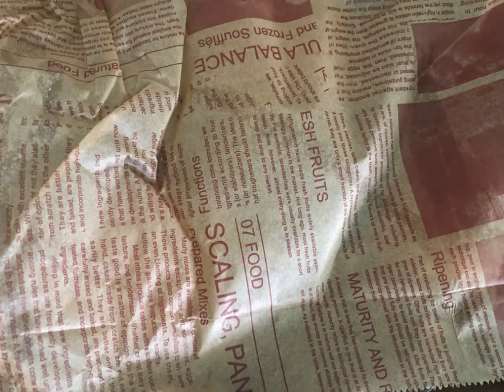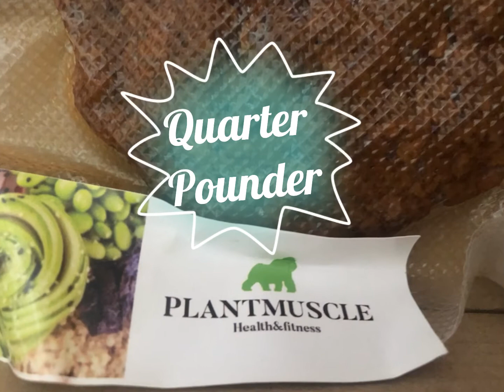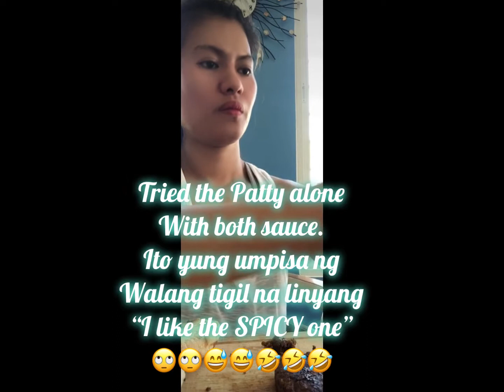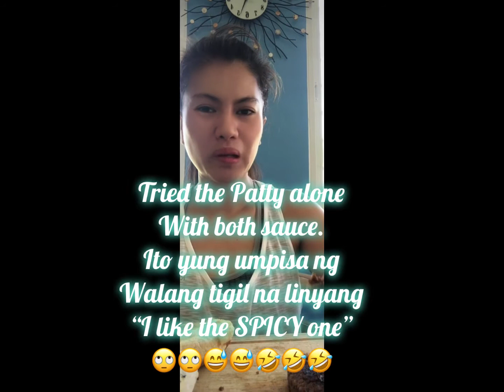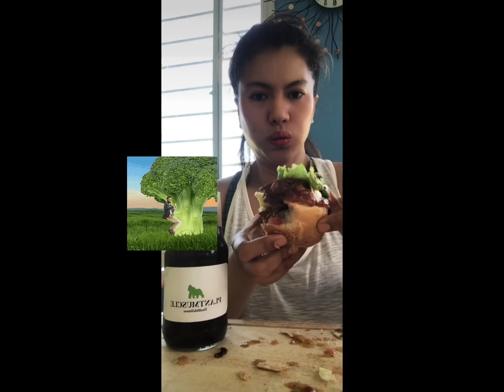My Review for the GOURMET BURGER of PlantMuscle🙂☺️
First and This wont be the Last😋😋😋